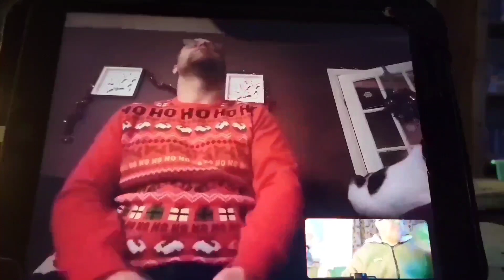ale in glass